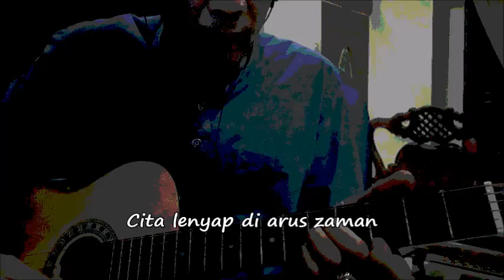Little Kids Play With Fire